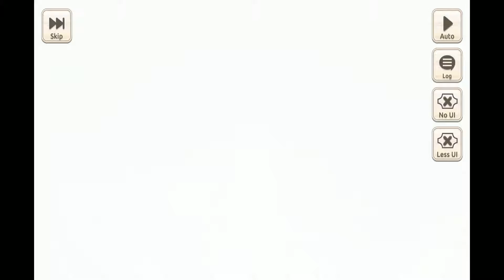KONOSUBA FANTASTIC DAYS - NEW Mobile Gameplay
A Spectacular Anime RPG brimming with fantasy, laughter, and EXPLOSIONS!

KonoSuba: Fantastic Days is here to transport you to another world.

You have been summoned, brave traveler, to a world threatened by the Devil King's army in the first KonoSuba mobile game ever to be released globally. The journey may be long and perilous, but do not fear! You won't be going empty-handed...joining your party will be all the KonoSuba characters you know and love, along with some fresh new faces.

Embark on your adventure, and rescue the realm from the forces of evil! Although, when it comes to Aqua, you may have to do most of the rescuing yourself...especially against those pesky giant toads.

Fantastic Days await you!

◆ Journey to Another World
Join the newly reincarnated Kazuma on his quest to laze around and live a carefree life. Unbeknownst to him, he'll soon be tricked into saving the realm from the Devil King instead! Relive your favorite slapstick moments from the KonoSuba series with scenes exquisitely rendered in expressive Live2D animations.

◆ A New Adventure Unfolds!
Discover riveting storylines exclusive to the game and meet a colorful, new cast of heroes and heroines along your path. Listen to their tales and uncover what drives them through the engaging character & story missions.

◆ A Party of Lovable Goofs
Collect, dress, and forge unbreakable bonds with your favorite KonoSuba characters including, but not limited to:

- Kazuma, a brave shut-in turned adventurer
- Aqua, a beautiful and useless goddess
- Megumin, the #1 explosion fanatic of Axel
- Darkness, a noble crusader that’s absolutely unhinged

◆ A Real-Time Playable Anime
Select your party based on elemental attributes, and face the hoards of devils and monsters in a unique and intuitive blend of real-time and turn-based combat. Activate explosive skills with dazzling cinematic skill animations at the tap of a finger and climb to the top of the leaderboards in the Battle Arena!

◆ Fully-Voiced & Authentic to KonoSuba
The original Japanese Voice Actors reprise their roles, featuring the likes of Jun Fukushima, Rie Takahashi, Sora Amamiya, Ai Kayano, and more!

This game was recorded on Samsung Galaxy S9 Plus